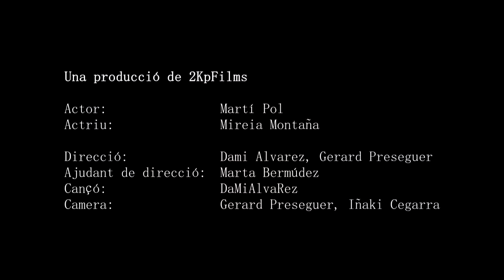Dami Àlvarez - Llums dels records (Official Video)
Videoclip original, Llums dels records, és una cançó de Nadal per totes les festes d'aquest any.

Bon Nadal a tothom!

Lletra:

 Estrofa:
Quasi un any,ha passat.
Sortir al carrer a jugar.
Trossets de neu caient del cel.
 Nits d’alegria i amistat.

Quan els dies són més curts,
rodejat ple de neu.

Tornada:
Escapem-nos corrents,
recordant els vells temps
Sentint la calor dels teus,
Potser Nadal, ho serà al final?

Estrofa:
Cada cop més a prop,
de tenir el sentiment.
Il·lusions mirant el cel,
mirades perdudes quan diuen: “amén”.

rodejats ple de neu.

Tornada:
Escapem-nos corrents,
Una nit d’il·lusions,
amagada entre els balcons,

Pont:

No tot és voler,
no tot és tenir,
només un sentit,
gran o petit.
Deixar els mals records,
Mai no has de patir
vull sentir-te a dir,
Que això s’acaba aquí.